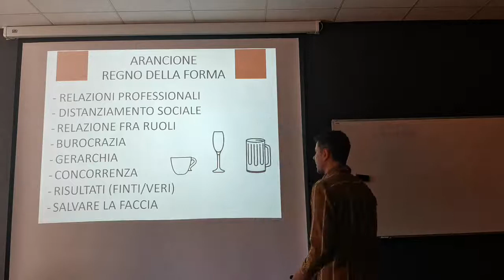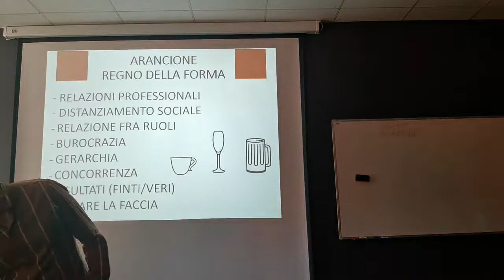La performance è come dare il primo bacio